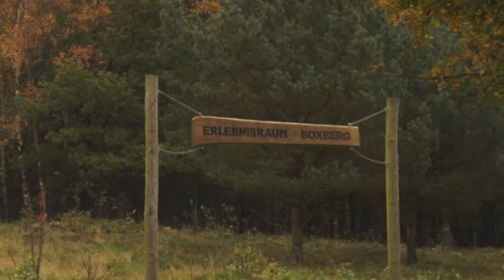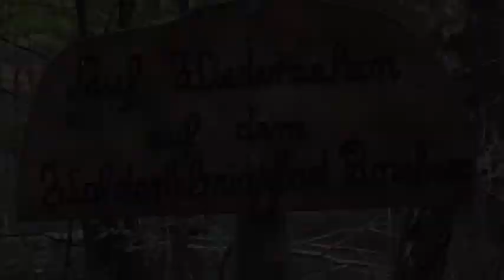Naturpark Aukrug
01 - Bambous sauterelle